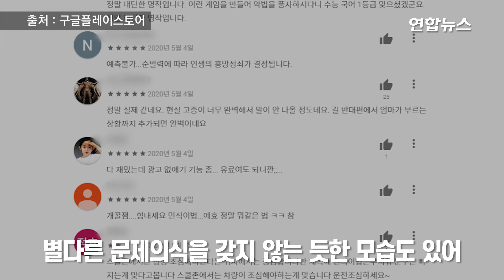'민식이법' 희생자 모욕한 모바일 게임 출시 논란 / 연합뉴스 (Yonhapnews)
(서울=연합뉴스) 어린이보호구역 내에서 교통사고를 일으킨 운전자를 가중처벌하는 '민식이법'을 풍자한 모바일 게임이 출시돼 논란입니다. 민식이법 자체를 희화화하고 고인을 모욕하려는 의도가 내비쳐 부적절하다는 지적이 나오는데요.

    4일 업계에 따르면 문제의 게임은 '스쿨존을 뚫어라-민식이법은 무서워'로, 지난 2일 구글 플레이스토어에 등록됐습니다.

    이 게임은 출시 직후 비판에 휩싸이며 한때 플레이스토어에서 접근이 차단된 것으로 알려졌으나, 4일 오전 문제없이 다운로드되고 실행됐습니다.